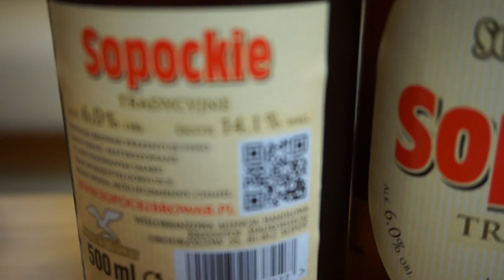piwo sopockie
Temat co jakiś czas powraca na różne blogi / vlogi. Jako, że obydwoje wywodzimy się z miasta Sopotu - to mamy prawo co nieco powiedzieć o sytuacji.